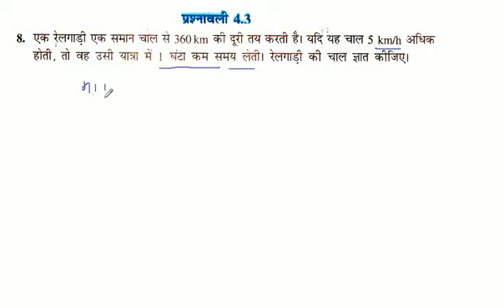एक रेलगाड़ी एक समान चाल से 360 km की दूरी तय करती है। यदि यह चाल 5 km/h अधिक होती, तो वह उसी यात्र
एक रेलगाड़ी एक समान चाल से 360 km की दूरी तय करती है। यदि यह चाल 5 km/h अधिक होती, तो वह उसी यात्रा में। घंटा कम समय लेती। रेलगाड़ी की चाल ज्ञात कीजिए।